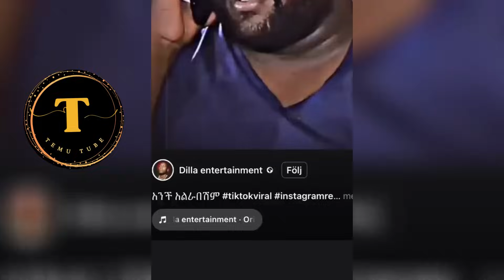Tik Tok Ethiopian Funny Videos Compilation |Tik Tok Habesha Funny Vine Video compilation